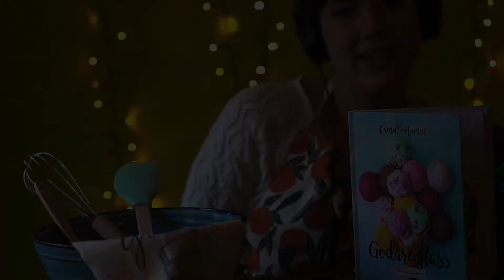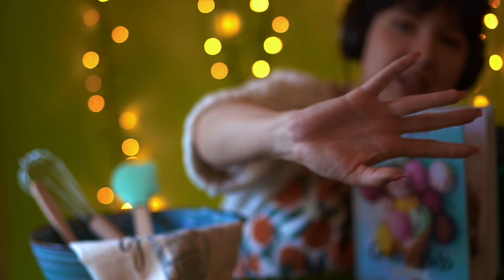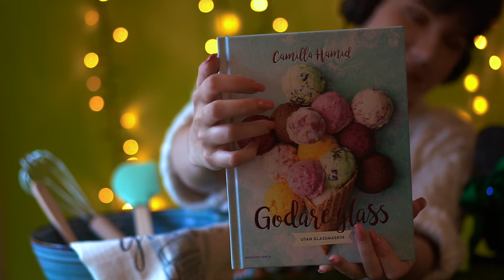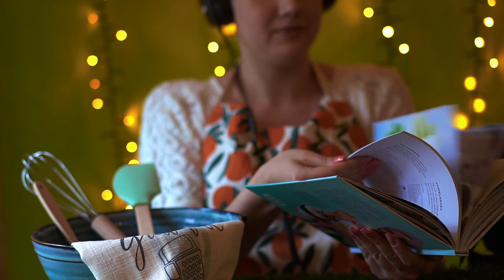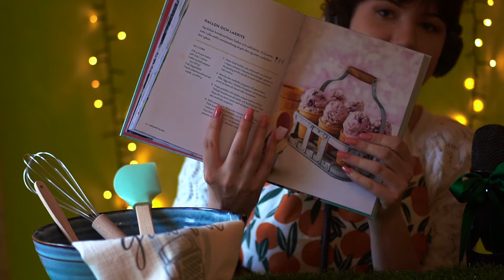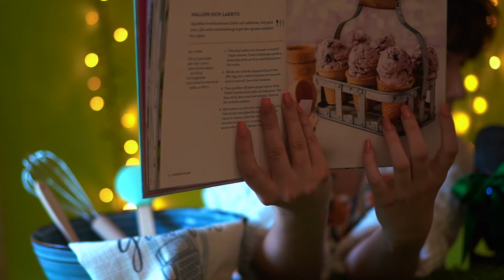ASMR Baking Studio 👩‍🍳 - Homemade Icecream: Raspberry/Liquorice (Whispering, Baking)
Welcome to my ASMR baking studio! 👩‍🍳

Today we venture into the exciting world of Icecream-making  🍨
We followed a recipe from Camilla Hamid's fantastic book "Godare Glass". It's available in Swedish - and I'll link to a few sites who retail it further down.

We're making Raspberry and Liqcourice icecream, for all you liqcourice-lovers out there! Perfect during summer, and easy to make 😊